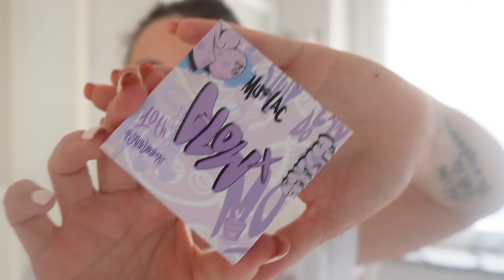Penso anche a mio marito😉